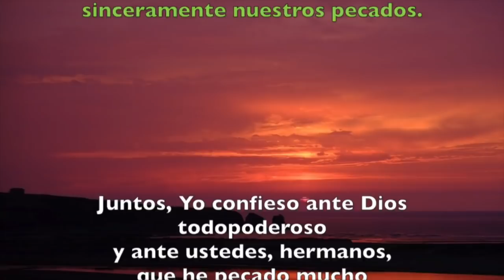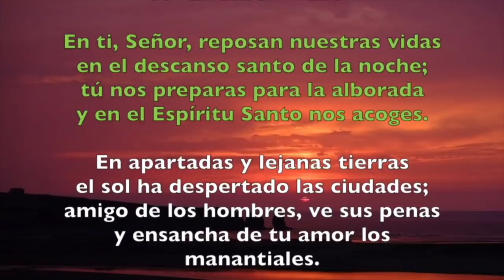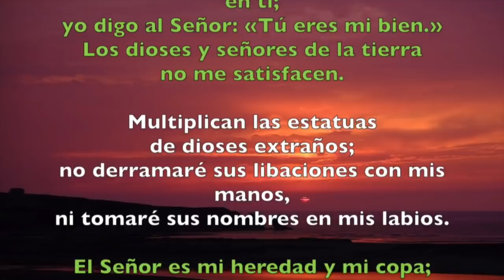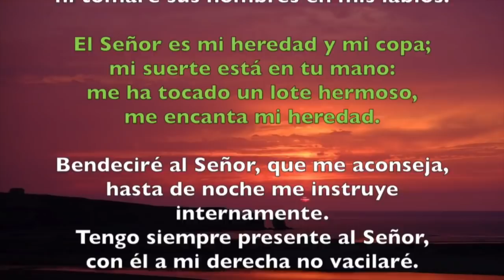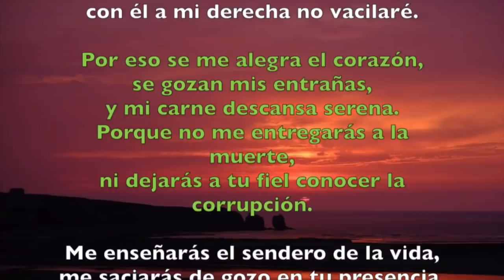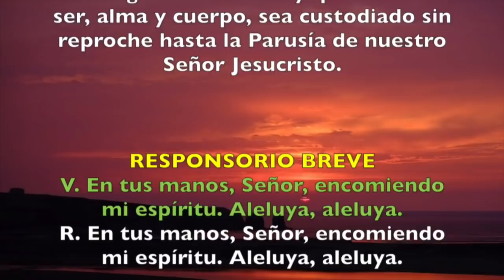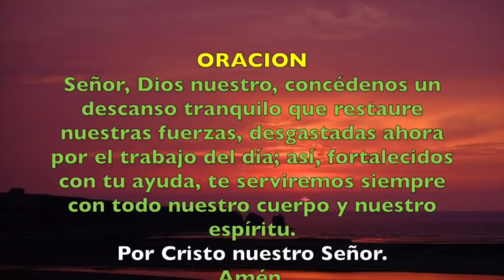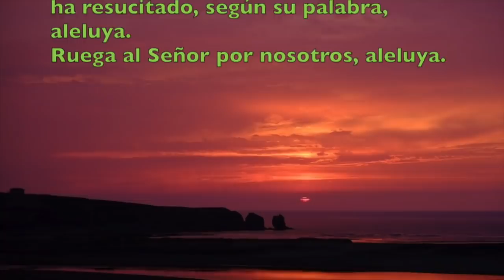Oración de la noche (Completas)JUEVES V SEMANA DE PASCUA 23 DE MAYO 2019 | Padre Sam